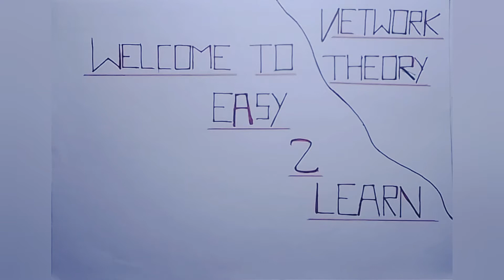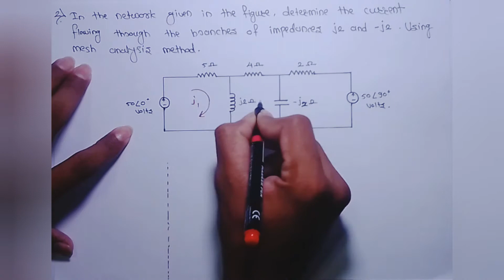14 | Problems On KVL Part - 2 |Easy 2 Learn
How to solve the problems on Kirchhoff's voltage law